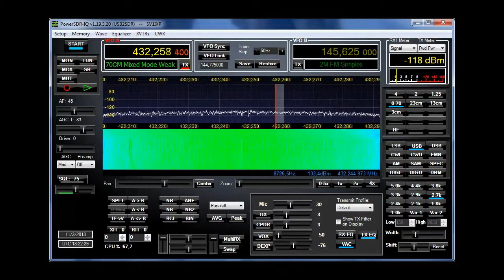My knob (under construction)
Under construction... The wheel and CAT communication with PowerSDR working!